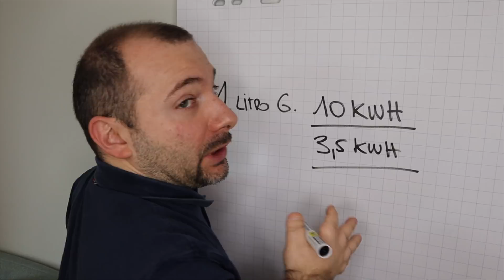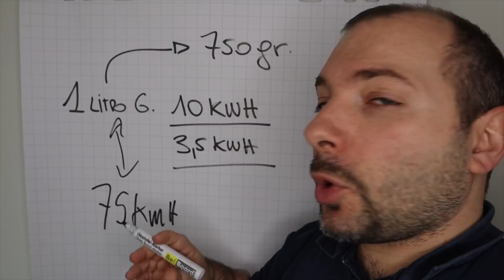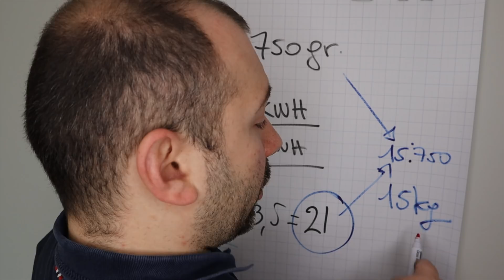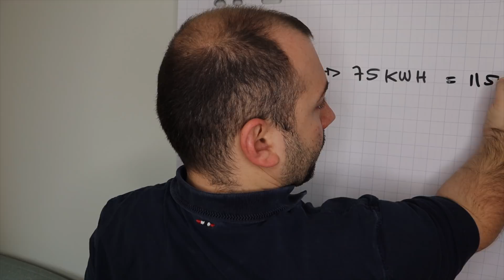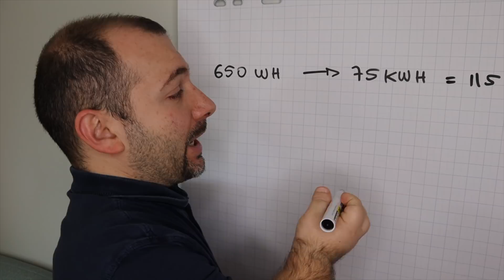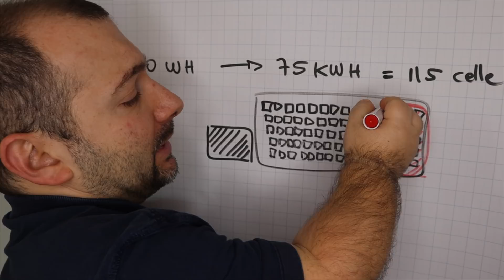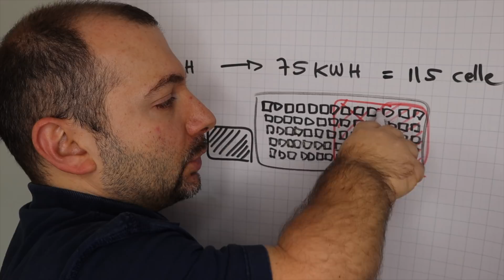Il GASOLIO ⛽ e IL VERO PROBLEMA delle BATTERIE 🔋 nelle AUTO ELETTRICHE !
Quando si parla di auto elettriche e di problema delle batterie non si conosce effettivamente la difficoltà con la quale queste auto elettriche vengono ingenierizzate e studiate. I motori a gasolio sono ancora inefficenti, vivranno ancora a lungo sembra, secondo voi ha senso investire soldi su questa tecnologia che già ha fatto parlare tantissimo di sè con scandali vari ?

Oggi analizzo i veri problemi della ingenierizzazione delle batterie nelle auto elettriche, prendendo ad esempio una batteria ai polimeri di litio ottimale , che al momento non è in nessuna auto elettrica, al momento infatti in una tesla , che ha le migliori e longeve batterie in una auto, ha circa la metà dei wh che ho descritto in questo video.

Questo video è a solo scopo dimostrativo , per spiegarvi che ancora c'è tanta strada da fare sia per il gasolio e per le batterie delle auto elettriche.

La mobilità elettrica è il nostro futuro, le tecnologie stanno avanzando molto velocemente, cosa ne pensi ?

Se vuoi aiutarmi un po con le traduzioni dei miei video questo è il link che puoi usare :

Qui ci sono tutti gli accessori che ho recesito su amazon , tutta la mia attrezzatura e tanto altro ! dai una occhiata !

Matteo Valenza